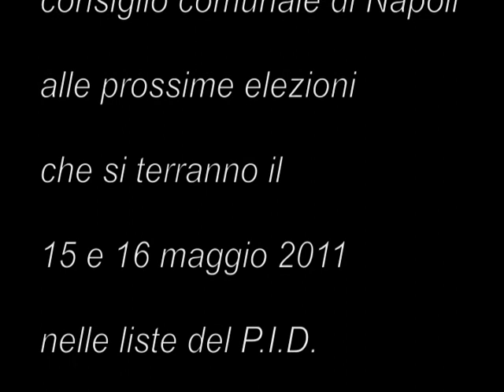Antonio Ametrano per Napoli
Antonio Ametrano spiega i motivi per cui ha accettato di candidarsi al consiglio comunale di Napoli, nel partito P.I.D. Popolari Italia Domani